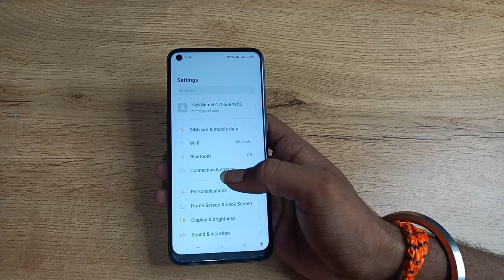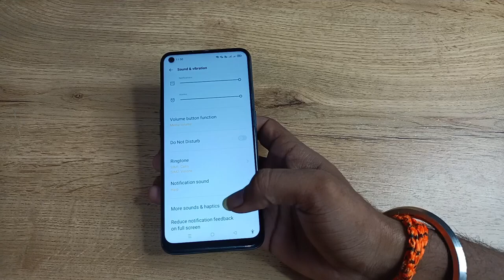how to change notification sound in oppo reno5 pro 5g, oppo me notifications sound Kase Change Kare